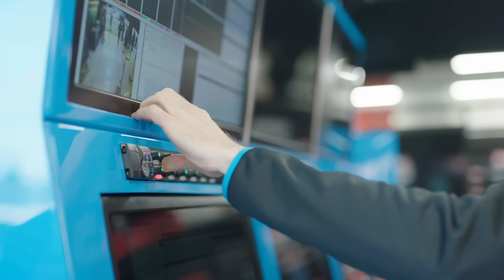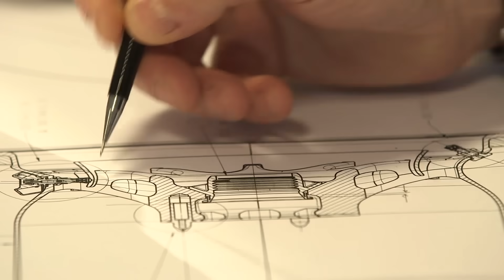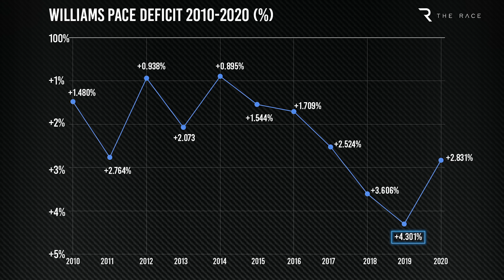How Williams is finally putting F1 results over its independent pride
Williams has always tried to stay true to its founding principles of being the classic independent F1 team. But as F1 has evolved, it has found itself battling against teams going about racing in a different way. After another year spent at the bottom of the pile, the team's new owners have finally taken steps to bring Williams in line with some of the smaller teams that have beaten it in recent years. In this video Edd Straw explains what it's doing, and how a little help from Mercedes could benefit Williams in multiple ways longer term.